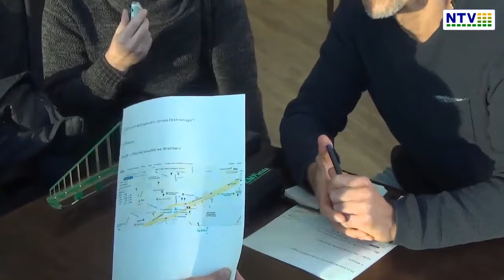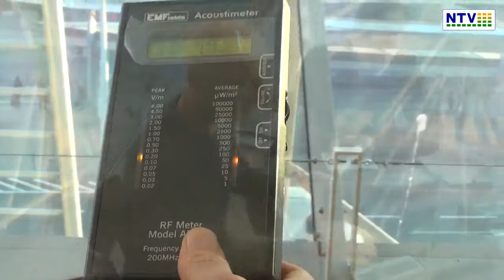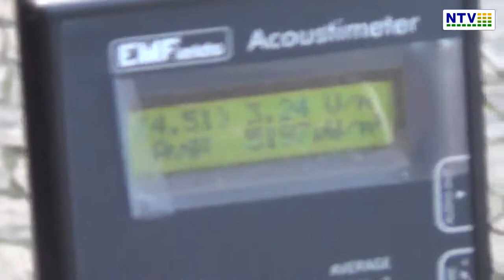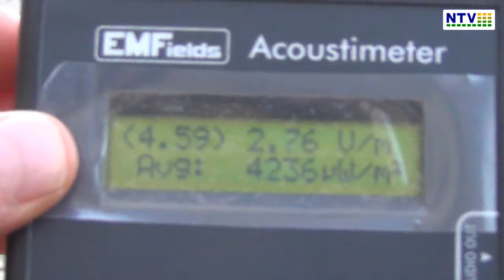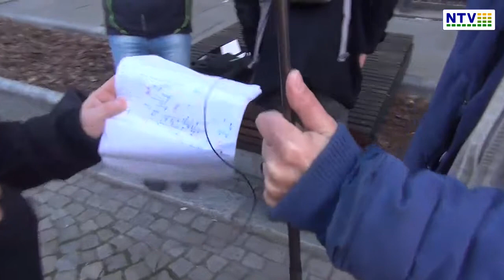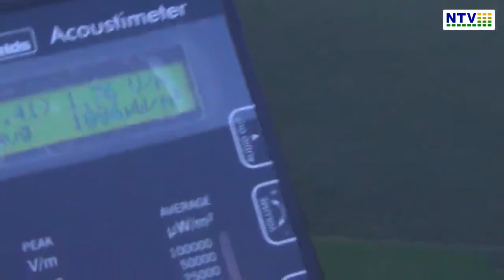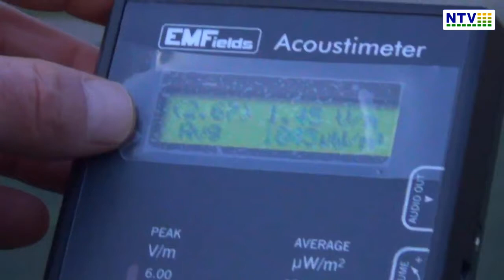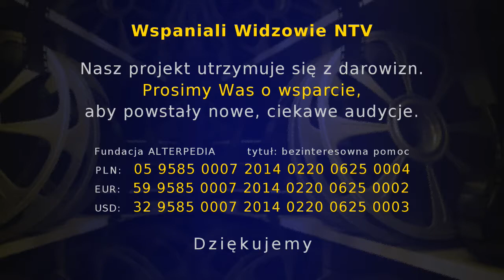SMOK ELEKTROSMOG - Reportaż z pomiarów z listopada 2018 we Wrocławiu.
W listopadzie 2018 roku we współpracy z redakcją Niezależnej Telewizji i Dionizym Pietroniem przeprowadziliśmy pomiary w 3 wskazanych miejscach we Wrocławiu szukając Smoka Elektrosmoga...

Na pierwsze badania wybraliśmy następujące miejsca:

1. Plac Grunwaldzki
2. Rynek: pomiędzy Krasnalem Życzliwkiem, Sukiennicami, Fontanną "Zdrój" i Urzędem Miejskim Wrocławia

3. Na boisku szkolnym SP 93 im. Tradycji Orła Białego, na ul. Niemcewicza 29/31

 Dionizy Pietroń po dokonaniu pomiaru wyjaśnił zainteresowanym kilka kluczowych kwestii, których odnośniki znajdują się poniżej:

1. Model Salzburski (1998) dla mieszkańców oparty na efektach biologicznych promieniowania

2. Rezolucje m.in. Parlamentu Europejskiego

3. Badanie w Naila (Niemcy) w latach 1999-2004, które wykazałao potrojenie zachorowań na raka u ludzi, którzy znajdowali się w najbliższym sąsiedztwie powstałych masztów

4. Opracowanie Europejskiej Akademii Medycyny Środowiskowej: "EUROPEAM 2016 Zalecenia w zapobieganiu, diagnostyce i leczeniu związanych z polami elektromagnetycznymi problemów zdrowotnych i chorób", opublikowane jest stronach PubMed.gov - amerykańskiej rządowej biblioteki medycznej Narodowego Instytutu Medycyny USA Dokument w formie pdf jest publicznie dostępny pod adresem

Czy działając mądrze zaproponujemy swój model wrocławski (2019? 2020? 20??) Czy nadal będziemy udawać, że nie ma problemu i nie ma potrzeby proponować niczego przez kolejne lata? Trudno nadrobić dystans w jeden dzień dlatego współpracujmy ze sobą mądrze aby wykorzystać każdy dzień następny!  Nie bójmy się współczesnych SMOKÓW i bierzmy je za rogi korzystając z wiedzy i doświadczenia tych, którzy je ucywilizowali już dawno temu za górami, za lasami...